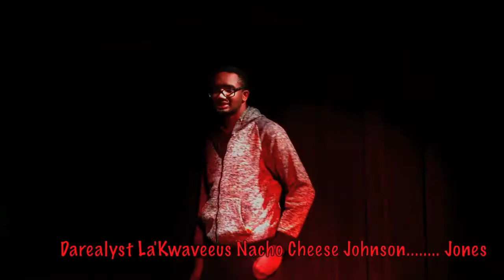Inya'BidNeh : EP3 | "Pregnant Cravings"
Inya'BidNeh Episode 3 , "Pregnant Cravings" . Average joe , Nacho Cheese, (yes that's his real name), is in love with his promiscuous ex-girlfriend. She is allegedly pregnant and Nacho Cheese hopes it's his child.

TV Personality Todd Todderson host on a new daytime show called "Inya'Bidneh". Spoof of Shows like Maury and Jerry Springer.

Theme Song - Kendrick Lamar "Humble" Reconstructed Instrumental

Peculiar Dove Entertainment - @peculiardoveent on Instagram

Instagram•Twitter•Snapchat - @Rickeelon